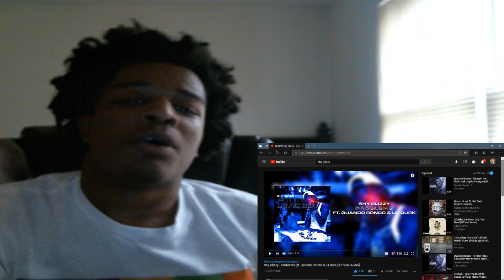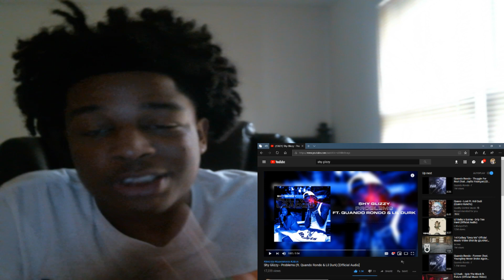Shy Glizzy - Problems (ft. Quando Rondo & Lil Durk) [Official Audio] REACTION!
KSI
SoLLUMINATI
PRETTYBOYFREDO
QJB
HANKDATANK25
DEI AND JOE
DDG
WUAP TV
LOU WAUP
ZAIS
WOLFIERAPSENT
MOREWOLFIE
OPRAH SIDEVERSON
PontiacMadeDDG
PontiacMadeDDG VLOGS
Mega McQueen
Mega Mc VLOG
CASHNASTYGAMING
RICE GUM
PEWDIEPIE
LOGAN PAUL
JAKE PAUL
POUDII
LIL POUDII
PERFECTLAUGHS
KELL
ANNOYING
GEESLICE
THE BOOK OF SWANTE
LAWTWIZ
WORLDSTARHIPHOP
Shy Glizzy - Problems (ft. Quando Rondo & Lil Durk) [Official Audio]